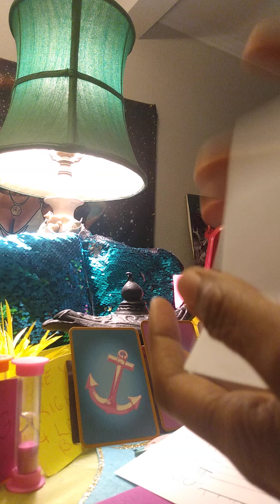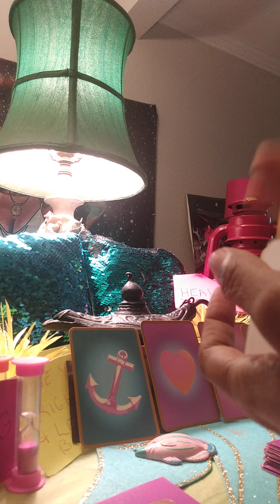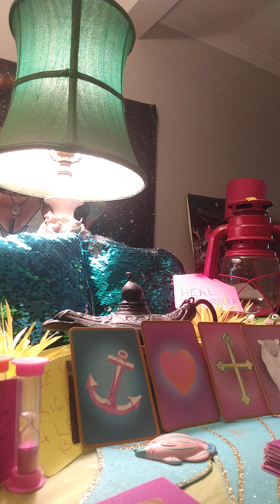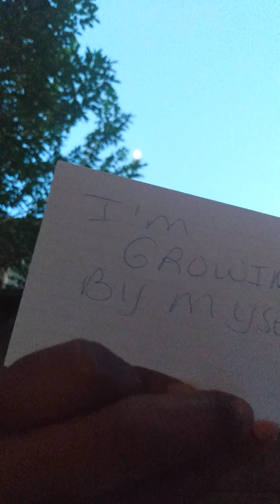♎ LIBRA, ♏ SCORPIO, ♐P.4 SAGITTARIUS, READING! SAG CONT. & HAPPY BONUS READING!